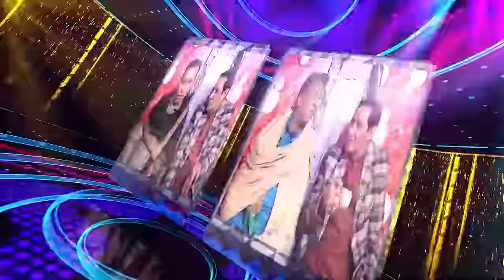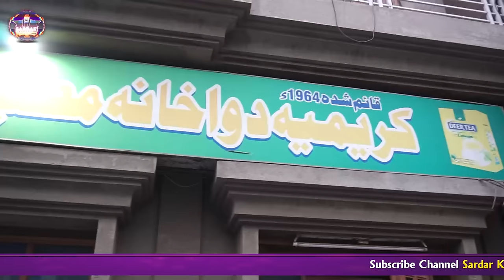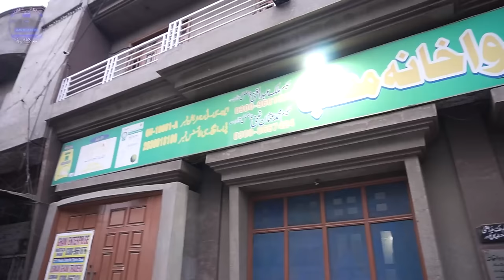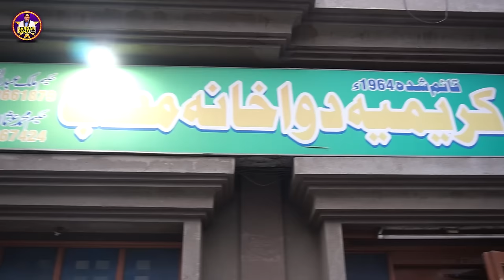Tasleem Abbas And Soni Best New Comedy Show || Hakeem Show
Artist's : Tasleem Abbas -- Soni
Cameraman : Awais
Editor : Masoom Ali
Produced By : Shahbaz Kamal & Ejaz Kamal
Written & Directed By : Khalid Malik